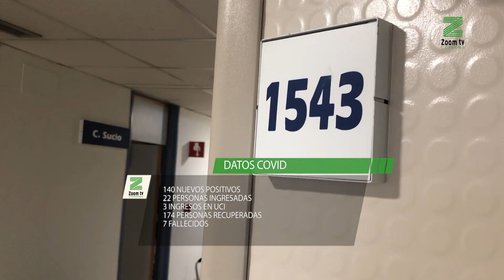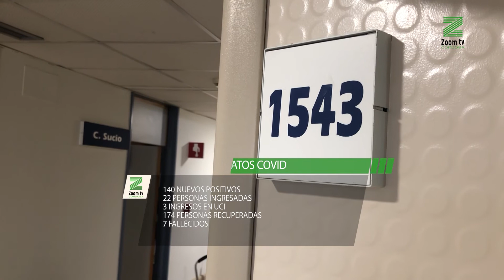Se desploma el número de contagios por COVID-19 en Córdoba.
140 positivos en las últimas 24 horas, 22  ingresos y 7 fallecimientos.